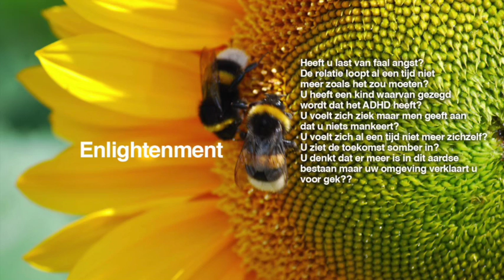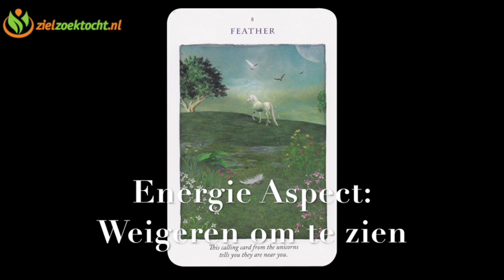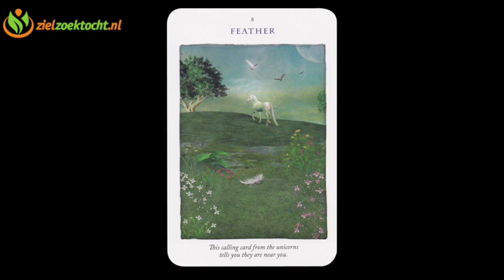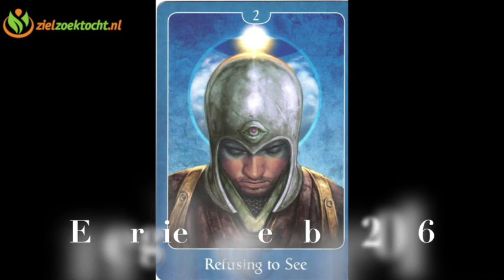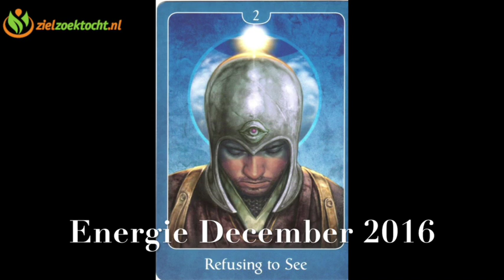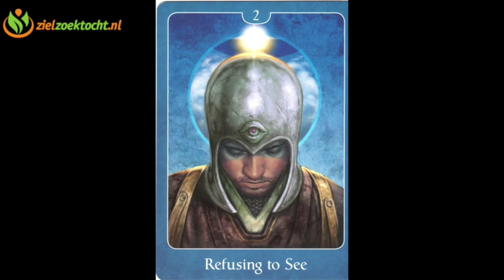Maagd Tarot Voorspelling Oktober November December 2016 Horoscoop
Maagd Tarot Voorspelling Lezing 4e Kwartaal Horoscoop